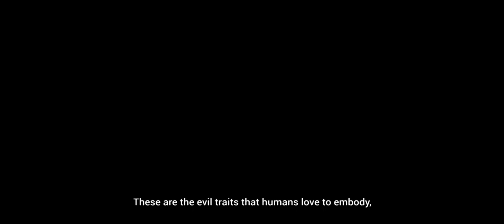EXO x BLACKPINK - Angel/Demon AU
Plot Summary:
Kyungsoo is a fallen angel that has lived for centuries. One day, God (whom he refers as 'The Lord') sends him a warning message.

Symphony No.5 - Hidden Citizens

Revivals